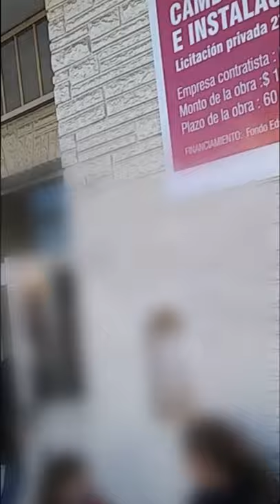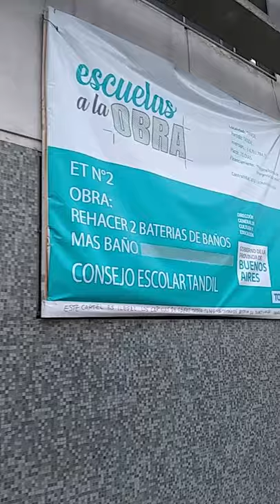21-09-11 CARTELES EN ESCUELAS EN EL DÍA DEL MAESTRO